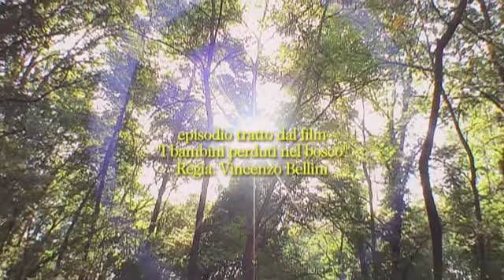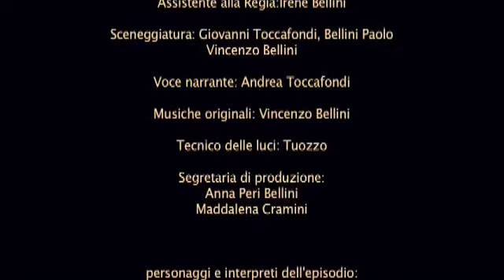Il Mulinaccio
Un uomo si reca in un luogo a lui caro che riporta alla sua mente lontani ricordi. in particolare un racconto tristemente legato a questo posto suggestivo